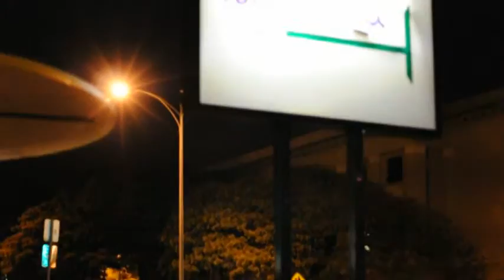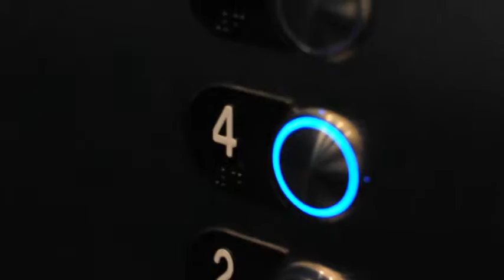Free Time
Decided to practice my video skills on a lazy day and document both my babies.